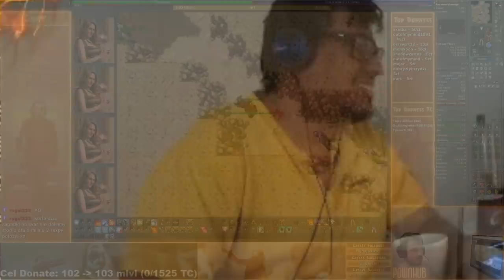GREY TOME DE PRESENTE, TILTOU AOVIVO DE NOVO AND DOOM GAZ'HARAGOTH - Tibia Best Clips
MOEDAZ

todos  os que estavam no vídeo Abaixo:
►/UrsinhaClips
►/brighid_grand_explorateur
►/charonline
►/suzitibiana
►/falidonaluta
►/jjoaquina
►/runerf
►/narizsangrentoo
►/gbrpaiva
►/pownhub_community
►/lee_tugaa
►/jorjao___
►/biduzeradabahea
►/tigrisha
►/tamalucoo
►/k1nglumi
►/okotokko
►/aureliothedoctor
►/yauron
►/amandaays
►/raffiztv
►/taldoedrao
►/BuenoBruxo
►/alexitto_s2
►/poncho0
►/forctow
►/pizadabr
►/gamesaces